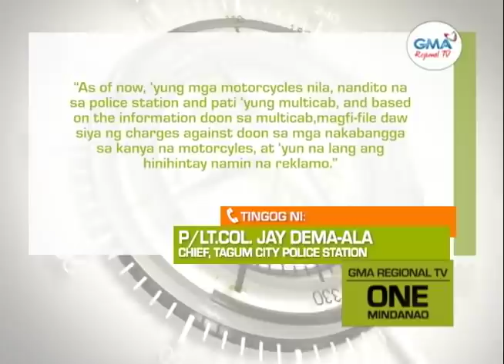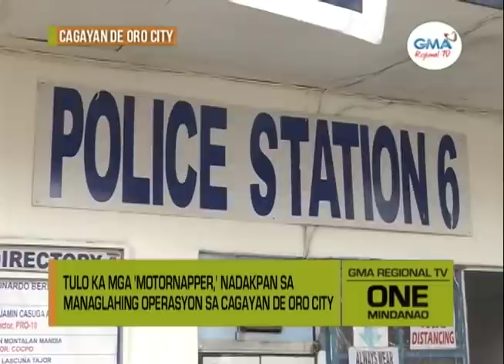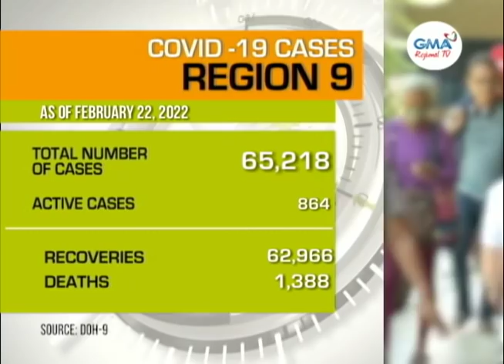One Mindanao: February 23, 2022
Ania na ang dagku ug init nga mga Balita sa One Mindanao Karong Adlawa.